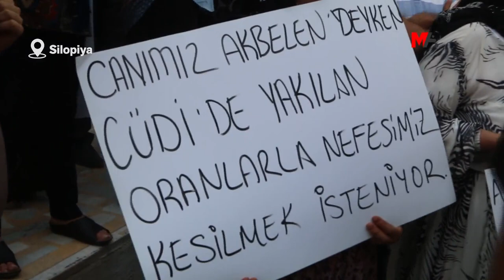EKOLOJİSTLER: EL ELE VERİP DOĞA KIYIMINI DURDURABİLİRİZ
Mezopotamya Ekoloji Hareketi üyeleri, “Doğaseverler olarak el ele verirsek doğa kıyımını durdurabiliriz” dedi
DAHA FAZLA BİLGİ İÇİN: